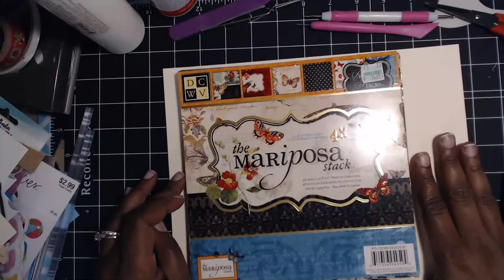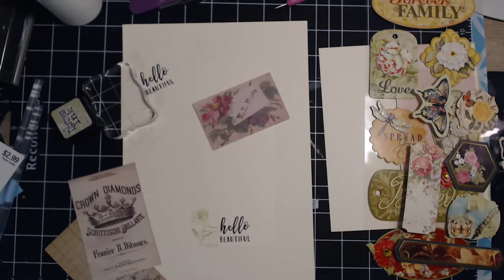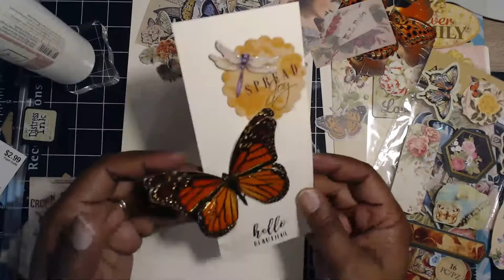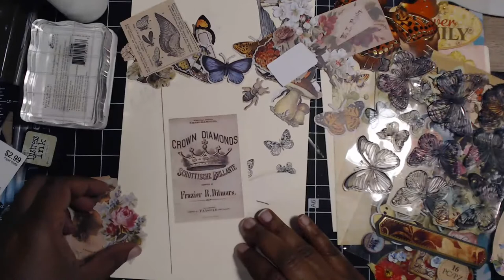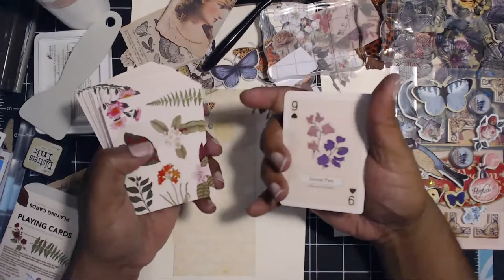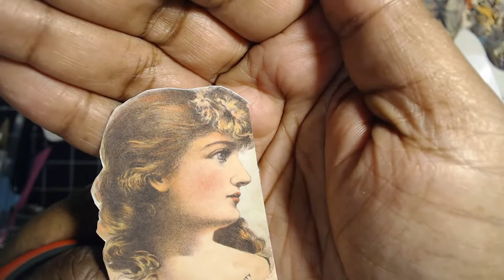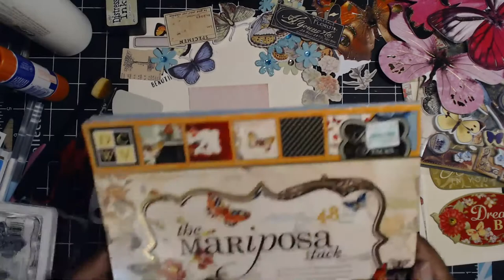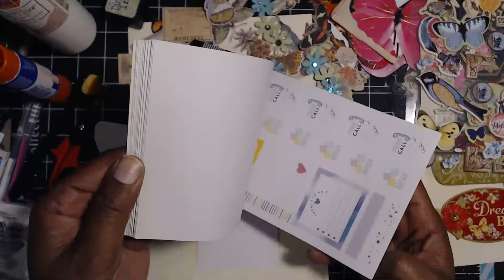Let's Make: Tag Flip Book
Hi everyone, welcome back today we will start working on a tab flip book.  Grab your materials and lets have some fun.